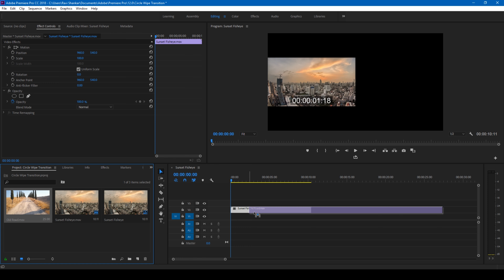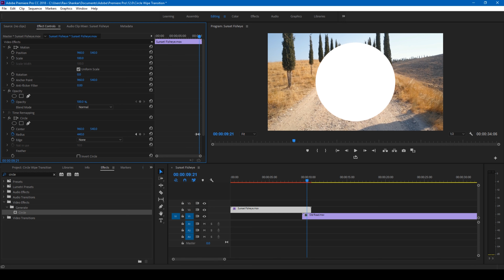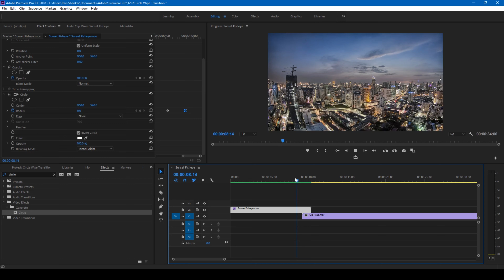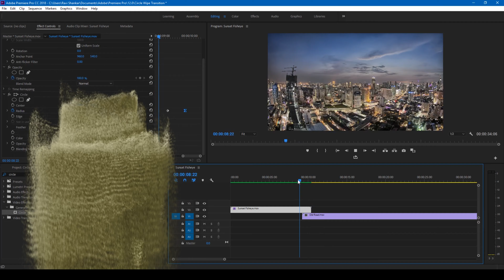Circle Wipe Transition - Adobe Premiere Pro Tutorial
In this adobe premiere pro tutorial, we will be learning to make Circle Wipe Transition effect in a very simple way. This is a beginners tutorial in which we use circle effect to generate the transition.